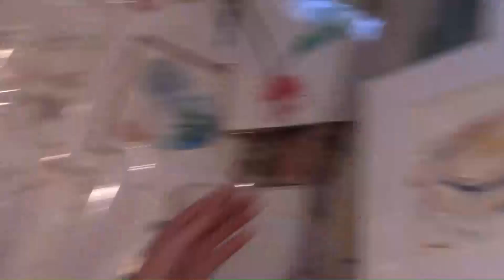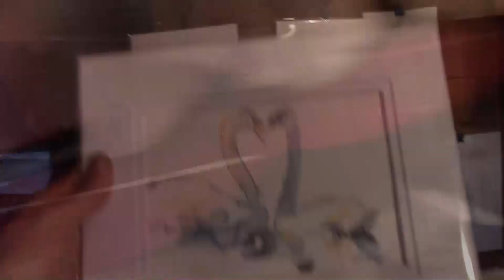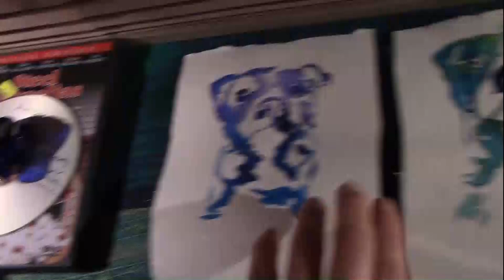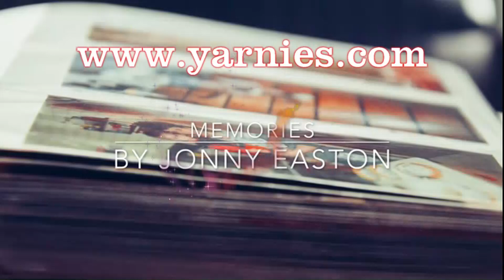Fine art or Art - what is the difference - Art Critic Thursday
What is the difference between Fine Art and Art? This Art Critic Thursday gives the perfect example. Art made for a purpose is art, Art from the heart is fine art... Shoot! I gave it away. I hope you watch anyway.

Music Jonny Easton - memories

5 Huge sheets of paper
3/4 " Angle Paint Brush